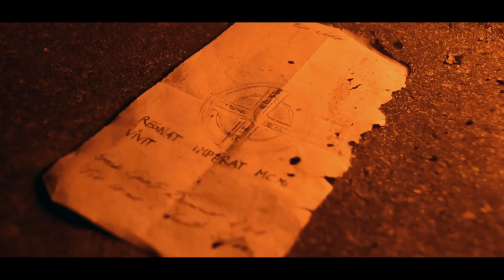The Bag - Short Film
Small short film project that we created during a school trip in Tuscany, Italy.

Credits:

Written & Directed by:
Rafael Graf
David Krotz

Cutting & Post Production:
Rafael Graf

Actors:
Paolo Betti
David Krotz

Camera:
Rafael Graf
David Krotz